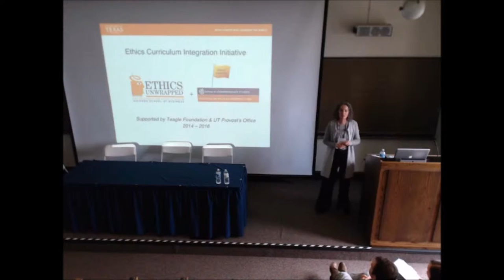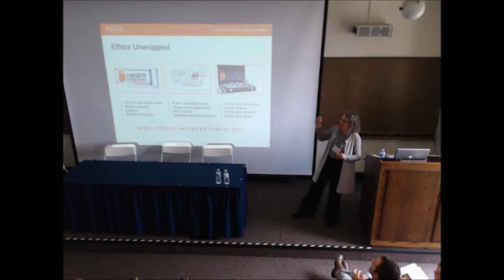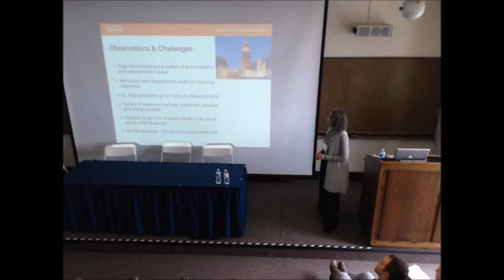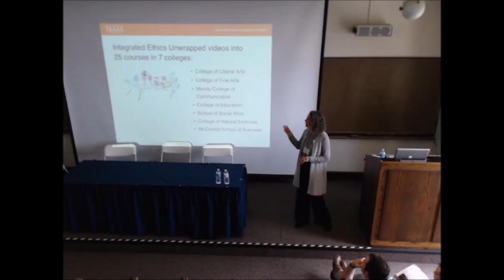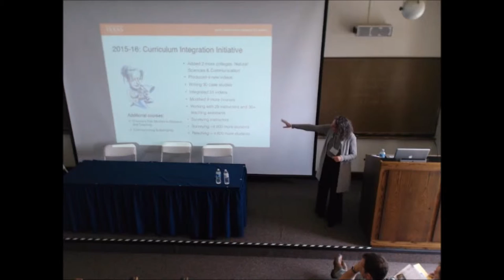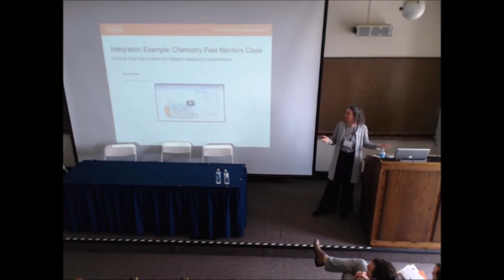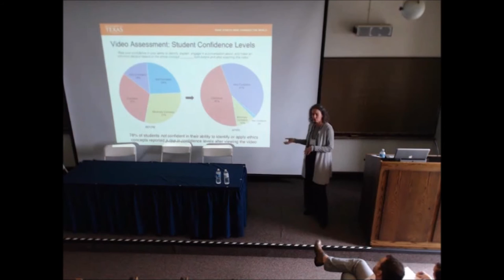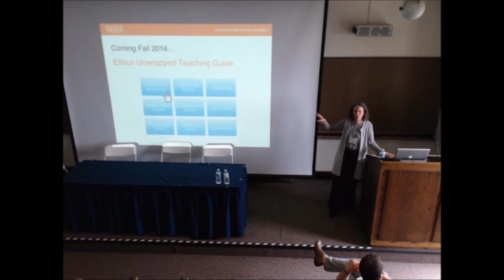Assessment & Blended Learning Presentations, Biasucci 2/4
Speaker: Cara Biasucci
Project Director & Series Producer for "Ethics Unwrapped"